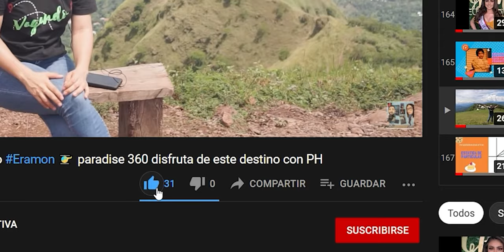SUCESIONES O PROGRESIONES - parte 2.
Calculemos la suma de términos de una sucesión, de una forma practica y sencilla.